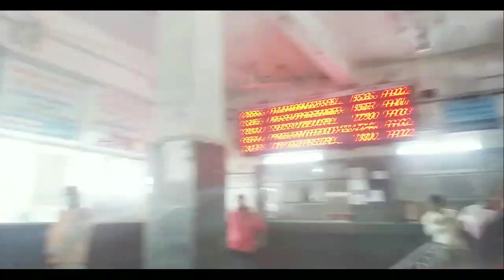dekhiae aaj ham log kahan gaye the